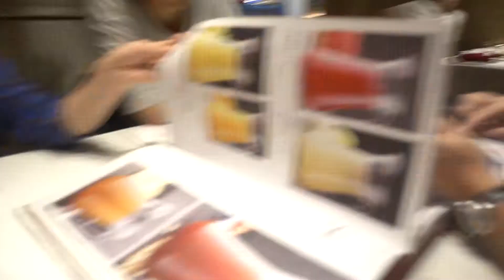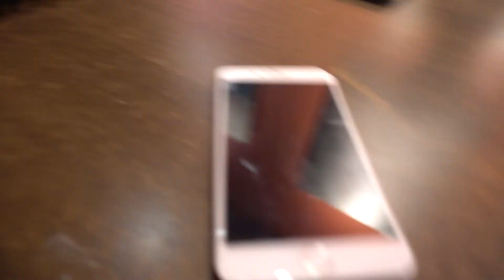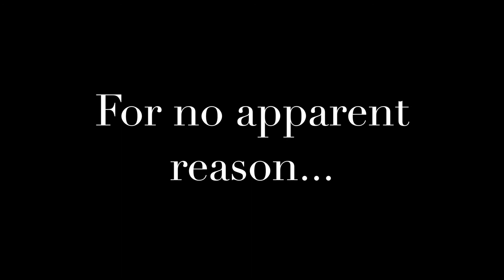SCARY LOOKING SEAFOOD!! (crayfish)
If you're interested in art, have a look at LiYa's work!!  You can see it here: